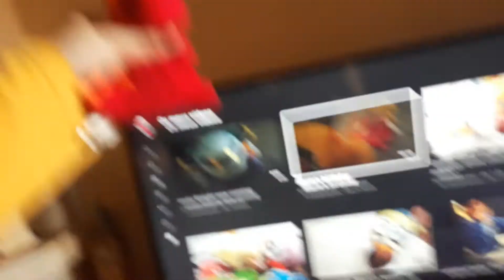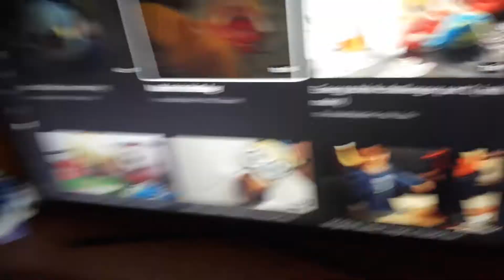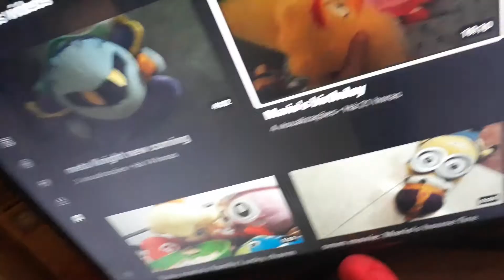meta Knight's babysitter